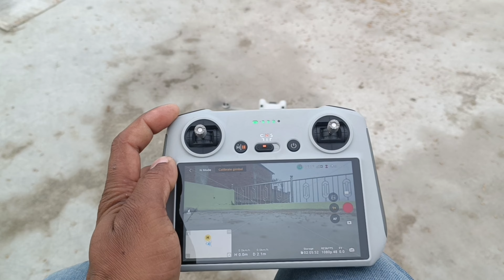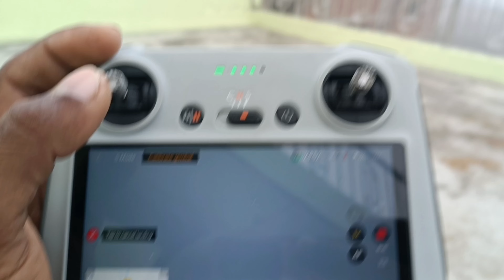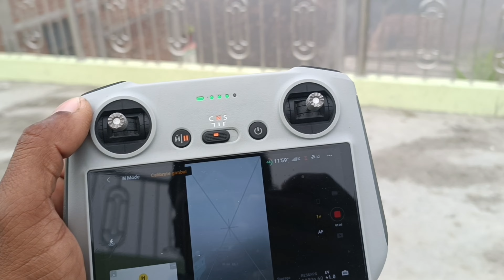क्या कुहरे मे ड्रोन उड पाएगी , कैसा होता है कुहरे का नजारा Drone Take off on foggy Location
kya drone kuhare me fly kr payegi ki nhi
Dji drone Fly in foggy Location